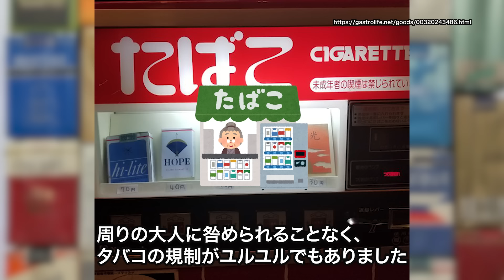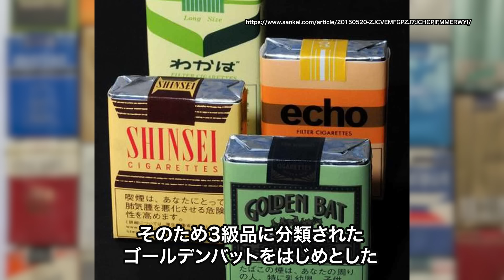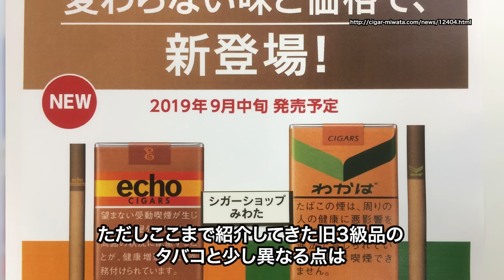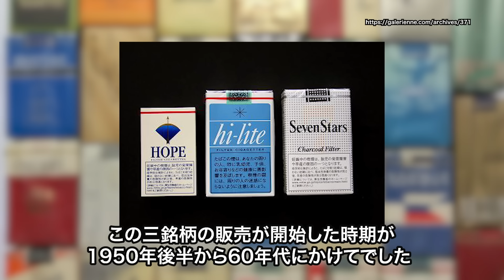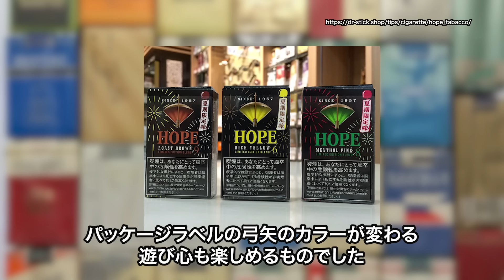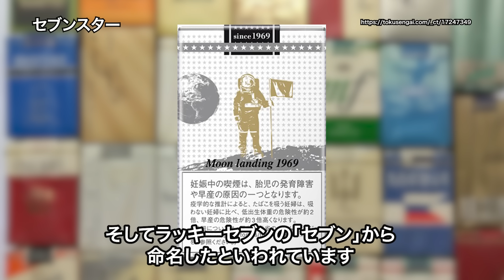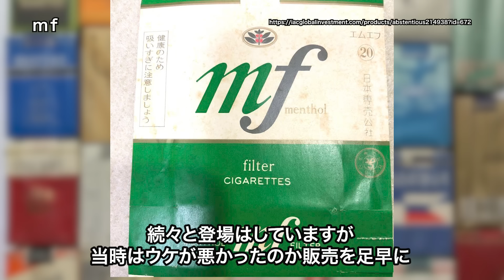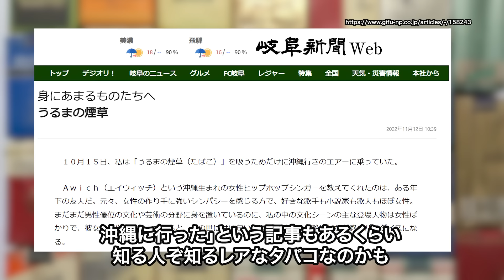【やばい昭和】みんなどこでもタバコ吸いまくっていた！どの煙草が好きだった？タバコにゆるいヤバすぎた時代！【昭和一丁目一番地】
今回は昭和初期から1970年ころまで懐かしいタバコを振り返っていきます。
今でこそたくさんの規制で喫煙者にとっては住みにくくなったところはありますが、昭和は規制がほとんどありませんでした。

■今回のナレーション

◾️ 当チャンネルのナレーションは、声優の夢乃（ゆめの）さんの心地よい素敵な声でお届けしています。いつもありがとうございます✨

夢乃さんXのユーザー名→　@yumenonarration